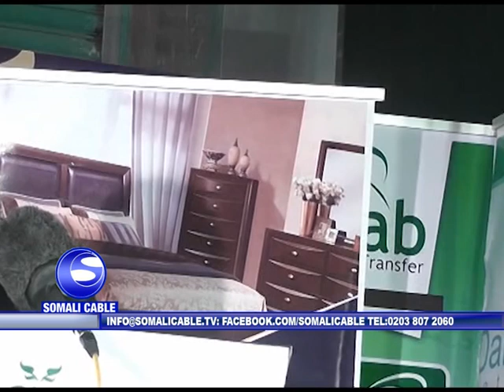HARGEYSA shirkada is gaadhsiinta somtel ayaa qaar ka mida macmiisheda abaalmarino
shirkada  is  gaadhsiinta   somtel  ayaa  qaar  ka mida  macmiisheda
abaalmarino  afar  gaadhiya  oo ay  kala heleen  macmiil  ka  kala
socota  gobalada  awdal  maroodijeex  sool  sanaag